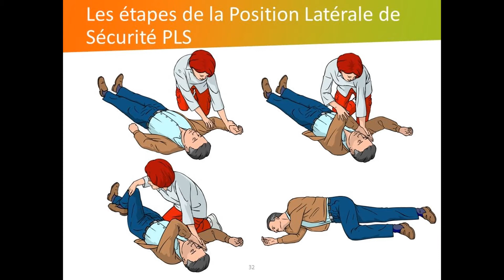FORTNITE BATTLE ROYALE FR : DES KILLS, DU FUN ET DE LA RAGE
on se retrouve aujourd'hui pour une vidéo sur fortnite battle royale, le nouveau jeu événement du moment il est gratuit et disponible sur console et PC.

Vous devez donc survivre sur une map contre 99 autres joueurs, vous pouvez aussi tenter l'aventure en duo ou en escouade de 3 ou 4 joueurs :)
Pour cette vidéo je suis accompagné par Reaperr v1 vous allez donc entendre le listen in de notre partie.

N'hésite pas à poser toutes les questions que tu veux en commentaires que ce soit sur la vidéo ou sur la chaîne si tu as des remarques à faire n'hésite pas non plus je lis tous les commentaires et je réponds le plus vite possible :)

Origine v1
Le Mardi 10 Octobre 2017